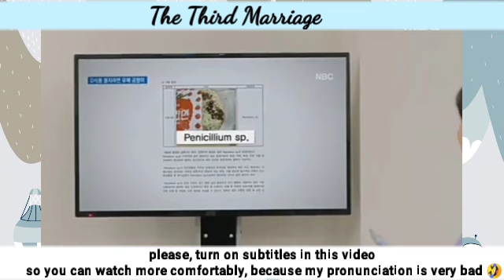The misunderstanding ends and Yohan must use this opportunity to .. | Third Marriage 세 번째 결혼